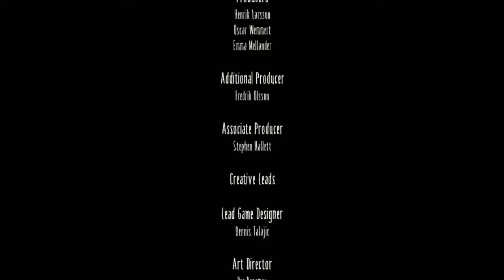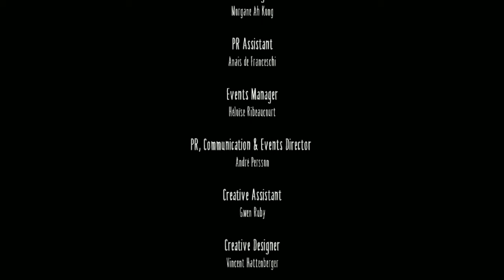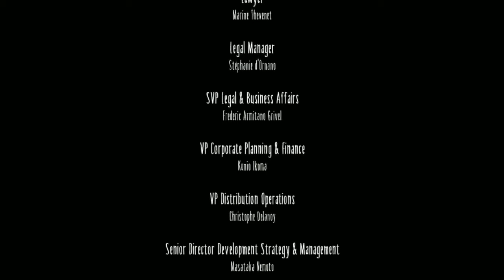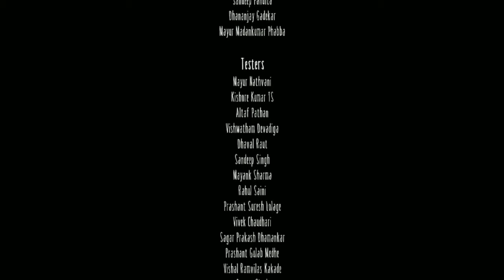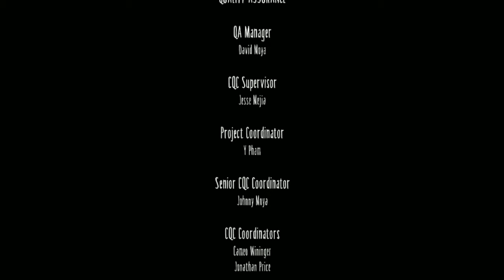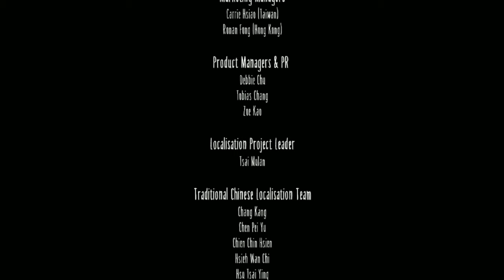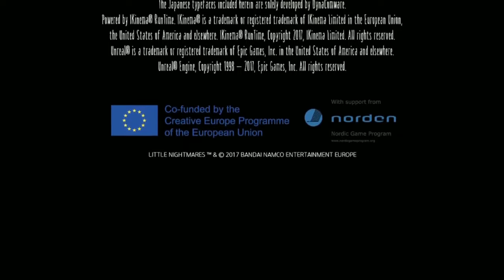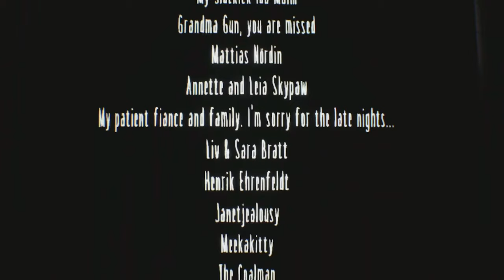I Survived Little Nightmares Full Gameplay!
Trying something new for the channel, basically taking all eight of the Little Nightmare Videos in my playlist and combining them into one video for the full game... Don't know how well this will go if I'm being honest.

Main Game (Six): 0:00-2:41:01

DLC (Runaway Kid): 2:41:02-5:28:05